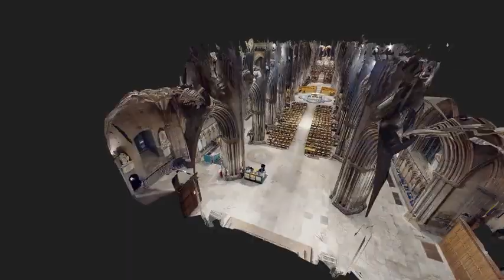Take a virtual tour of Lichfield Cathedral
They maybe closed but you can still take a 3D virtual tour of our fabulous Cathedral thanks to local company UK Surveyors Ltd. It will make you want to visit once it reopens again.